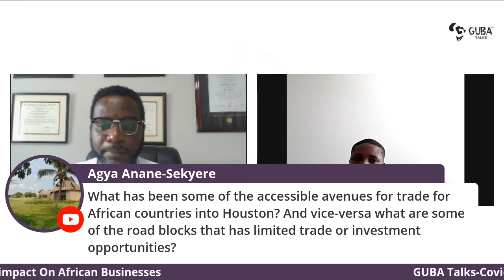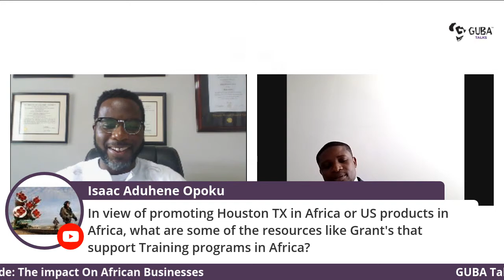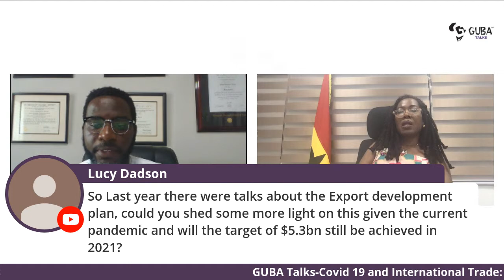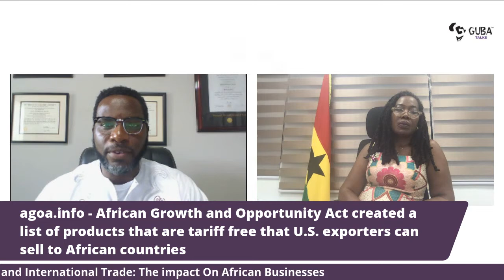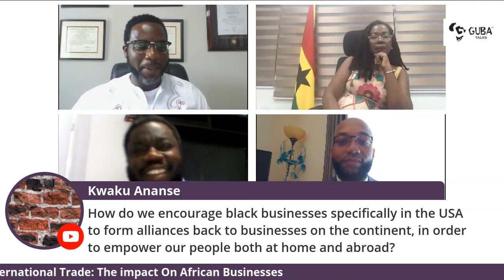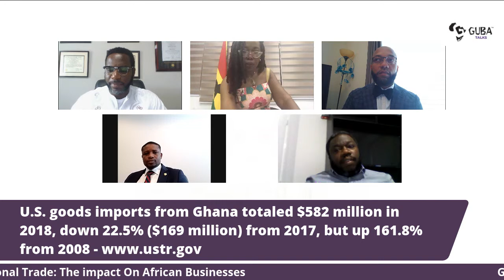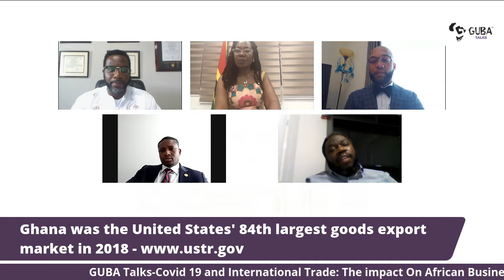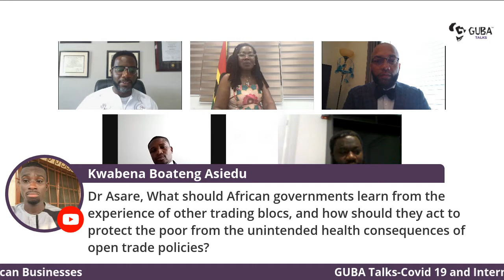GUBA Talks-Covid 19 and International Trade: The impact On African Businesses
Join our second GUBA Talks webinar as we discuss COVID-19 and International Trade specifically looking at the Impact on African Businesses.
Our experts will be on hand to answer general questions on the past, present and future for African Trade and Businesses post COVID19. Discussions will be on how prepared was Africa? The impact on African businesses in the diaspora and on the continent. What are the lessons learned? Exploring the African Continental Free Trade Area and how we can leverage technology to support businesses?
Moderated by:
♦️ *Professor Nana K. Asare*-_Vice-Chairman of Ghana Houston Chamber of Commerce, Board of Directors of Texas West African Chamber of Commerce (TWACC) & Founder of Nasare Enterprises_
With our special guests:
♦️ *Dr Afua Asabea Asare*-_CEO, Ghana Export Promotions Authority (GEPA)_
♦️ *Adom Dennis*-_Founder & CEO, Marealis Africa, Ghana_
♦️ *Ellis Hubbard*-_CEO, Short Street Strategic Solutions LLC, Texas, USA_
♦️ *Mazda Denon*-_Global Trade Manager, Trade & International Affairs, City of Houston Mayors Office, Texas USA_
Join our live webinar:
Wednesday 13th May 2020
6pm (Ghana) | 7pm (U.K.)| 1pm (Texas, USA)
FREE Registration with donation to the GUBA Enterprise COVID-19 Fund to support vulnerable families.